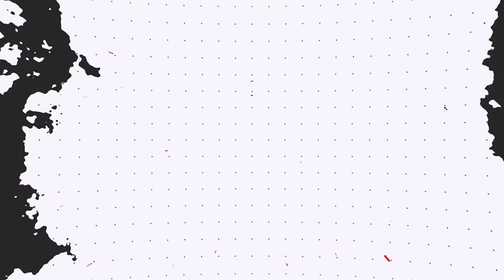TOSPY-TURVY MALAMAR Flip Stats & WINS GAMES in Ranked Regulation H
▶ Rental Code: 91SDQ5

▶ Follow Jeans on other platforms.

▶ GAME INFO
Name: Pokémon Scarlet and Violet
Developer: Game Freak
Publisher: The Pokémon Company, Nintendo
Platforms: Nintendo Switch
Release Date: November 18, 2022

Team Breakdown - 0:00
Game 1 - 1:44
Game 2 - 15:28
Game 3 - 24:18